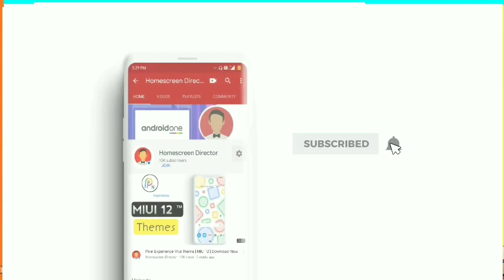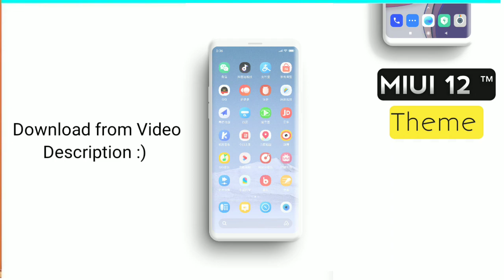Best CONTROL CENTRE Theme for MIUI 11 / 12 ! Download NOW ft. POCO X3, REDMI NOTE 9 Pro